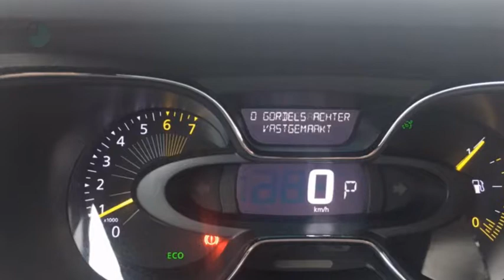Renault Captur TCE 120pk EDC Dynamique (NAV./Camera/Climate/Cruise/17''LMV)